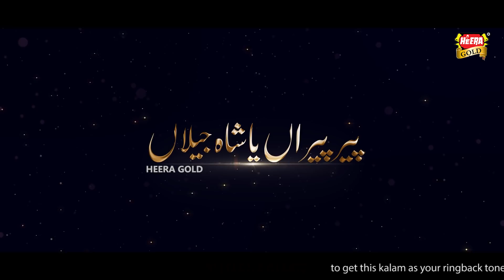Rao Ali Hasnain || Ya Shah e Jeelan || New Ghous e Pak Manqabat || Official Video || Heera Gold